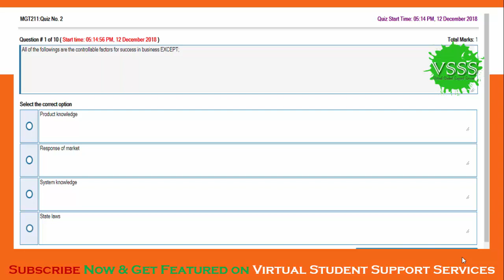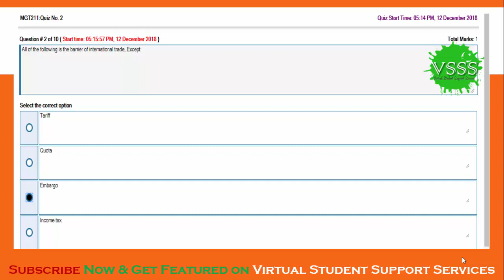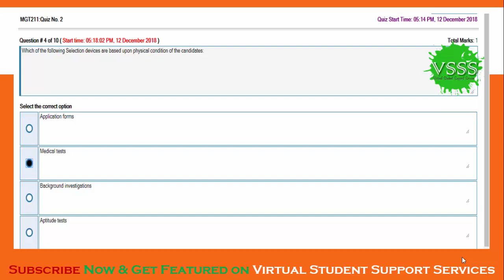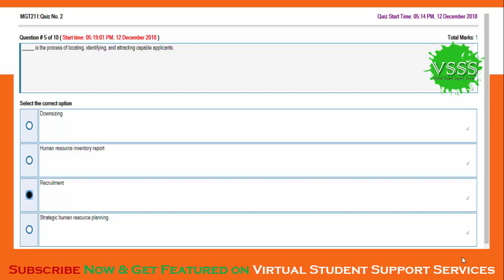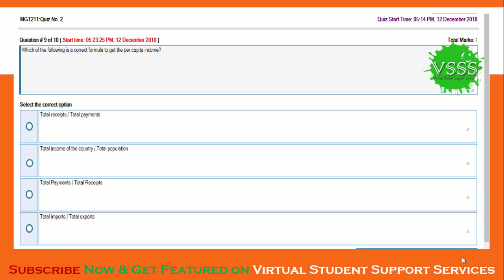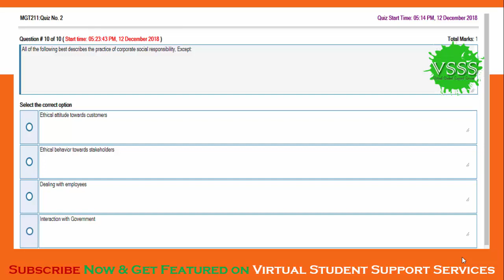SOLUTION Quiz No. 2 (MGT211 - Introduction to Business) Fall 2018